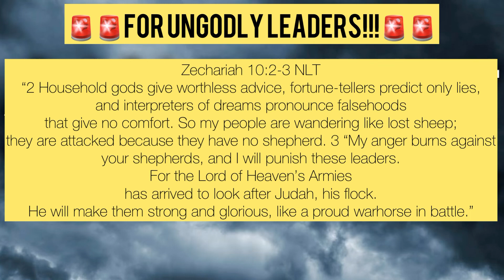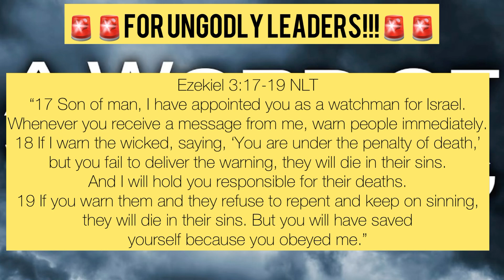PropheticWord | A Word of WARNING For Deceptive Leaders!!! 🚨Repent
‭‭Zechariah‬ ‭10‬:‭2‬-‭3‬ ‭NLT‬‬
“2 Household gods give worthless advice, fortune-tellers predict only lies, and interpreters of dreams pronounce falsehoods that give no comfort. So my people are wandering like lost sheep; they are attacked because they have no shepherd. 3 “My anger burns against your shepherds, and I will punish these leaders. For the Lord of Heaven’s Armies has arrived to look after Judah, his flock. He will make them strong and glorious, like a proud warhorse in battle.”